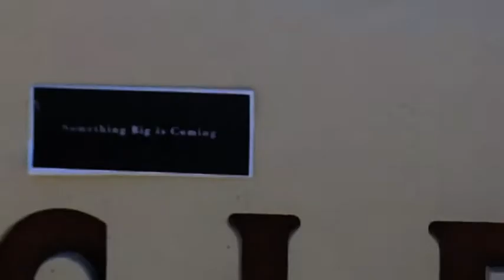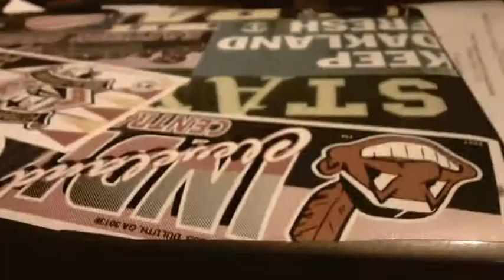The Legends Are Coming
First Official Legend Video of the 2012-13 UC RIverside School year. The Legends are a group started by students at UCR in the class of 2014. The Legends throw events within Riverside both for fun and for the community. They are all about enriching the world around them while having fun at the same. This video is a quick preview that shows how the Legends are made up of normal everyday students, that are just trying to do a little extra for its campus/community. "The Creators of Legends Creating A Culture For You" :)

Legends own no rights to music used within this video.

For more Legend information follow on twitter @LGNDS23

Also Check out the Legends Other Two Youtube Channels